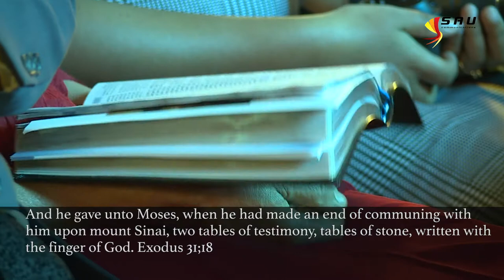Zwonaka Netshifulane - And Aaron!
This video was done by SAU Media during the Helderberg College graduation week in Cape Town, Somerset West.